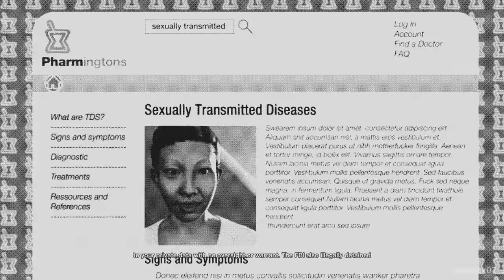Watch Dogs 2 - Wrench Unmasked